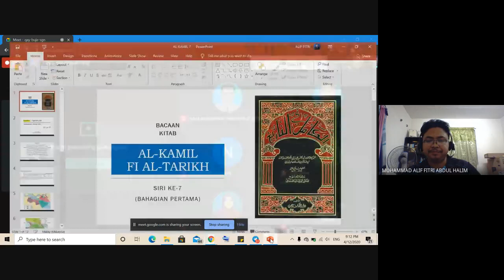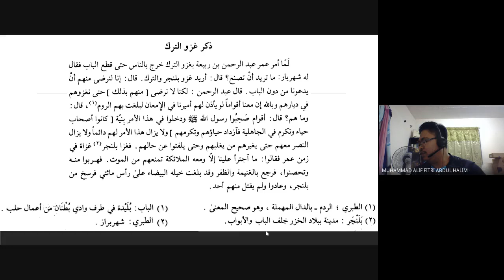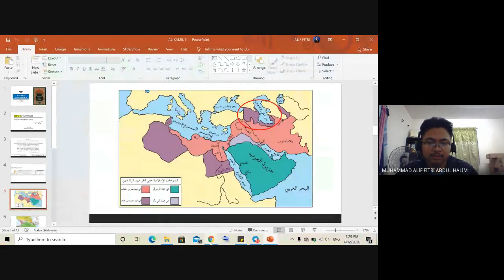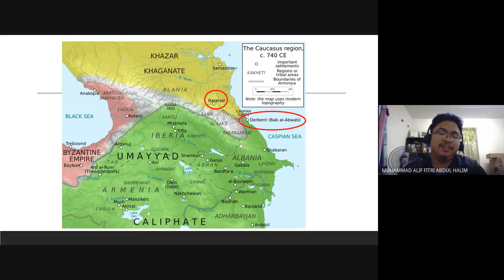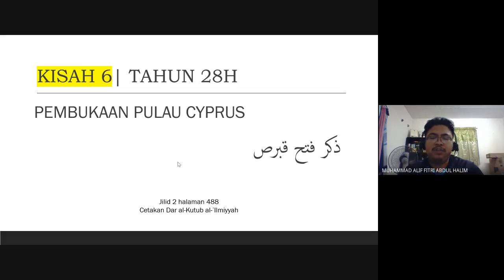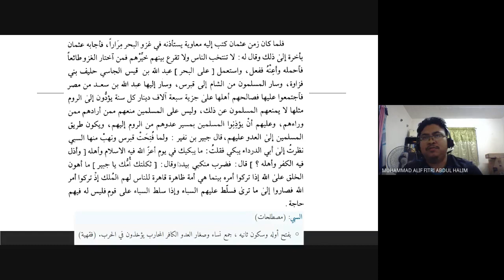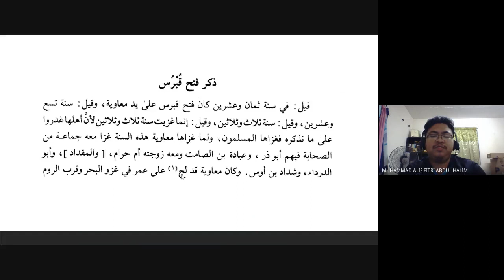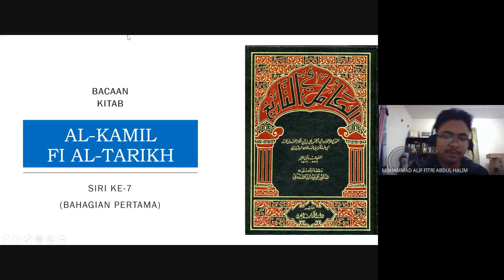Bahagian 1 - Siri 7: Perang Arab-Turki dan Pembukaan Cyprus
Kelas dalam talian membaca kitab Al-Kamil Fit Tarikh karangan Ibnu al-Athir pada 4 Disember 2020 dipimpin oleh al-Ustaz Alif Fitri.

BAHAGIAN 1 - SIRI 7 (21H - 30H)
Dua peristiwa pilihan untuk 10 tahun ketiga hijriah yang dibaca dan dibentangkan ialah:

1) Peperangan kali pertama bangsa Arab dengan bangsa Turki.
2) Pembukaan pulau Cyprus - pasukan tentera laut pertama.

Kelas diadakan pada hari Jumaat, 9 malam pada setiap minggu secara siaran langsung menerusi aplikasi Google Meet.

SENARAI KELAS KITAB AL-KAMIL FIT TARIKH